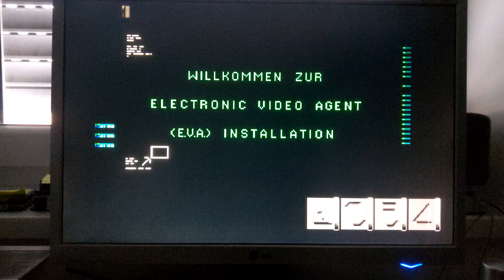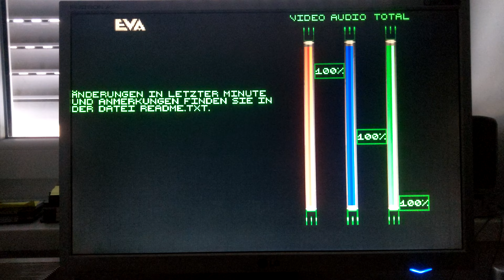Comand and Conquer Installation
Hier eine Installation von Command and Conquer auf meinem Windows95 System